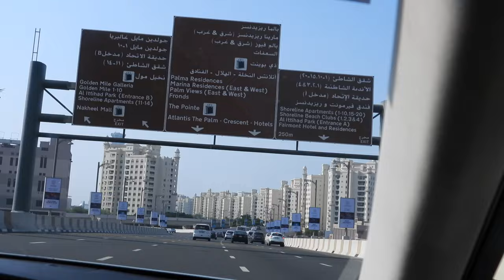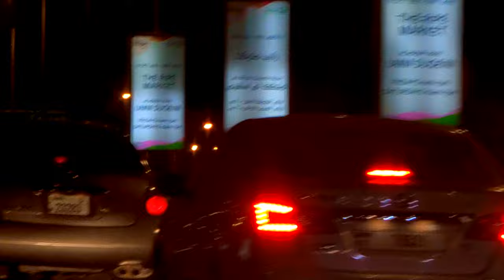1º Dia no Dubai 2021